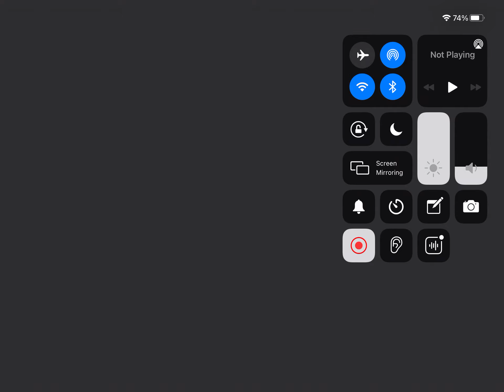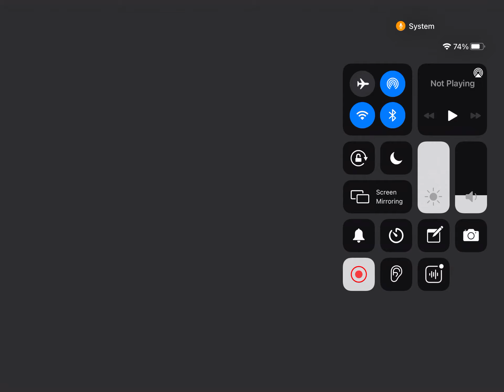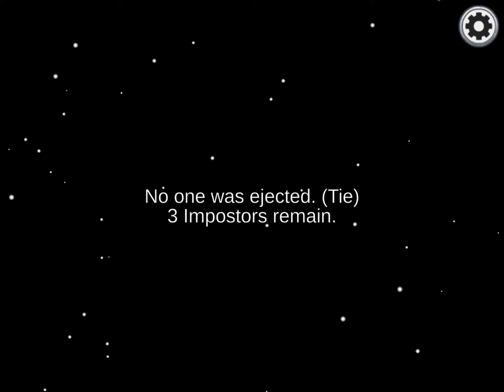Among us - ep 1 - sez 1 - culori noi in Among us 🦋🍭🦄